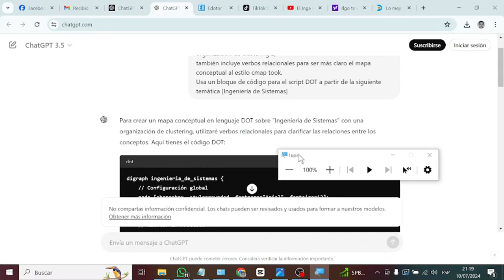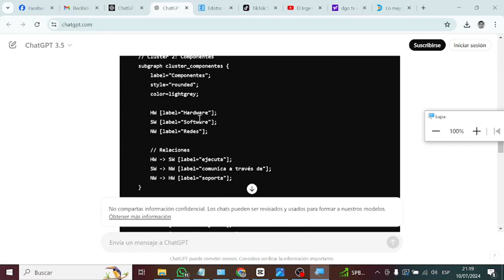¡Crea Gráficos Impresionantes con ChatGPT y DOT!"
¡Prepárate para dominar la creación de gráficos con ChatGPT y el lenguaje DOT en este tutorial revolucionario! Descubre cómo convertir tus ideas en visualizaciones dinámicas y profesionales con la ayuda de la inteligencia artificial.

En este video viral, te enseñaremos paso a paso cómo utilizar ChatGPT para generar automáticamente código en DOT, el lenguaje estándar para diagramas gráficos. Desde mapas conceptuales hasta diagramas de flujo complejos, verás cómo la potencia de ChatGPT simplifica el proceso de diseño visual.

No importa si eres un principiante curioso o un profesional del diseño, este tutorial te llevará de la mano desde los conceptos básicos hasta técnicas avanzadas. Aprenderás a estructurar tus ideas de manera clara y efectiva, utilizando la creatividad impulsada por la IA para transformar datos en gráficos que impresionarán a tu audiencia.

¿Estás listo para elevar tus habilidades de visualización de datos? Únete a miles de entusiastas del diseño y profesionales de todo el mundo que están aprovechando el poder de ChatGPT y DOT. ¡No te pierdas este emocionante viaje hacia la creación visual de próxima generación!

Estas son las instrucciones para configurar ChatGPT

Actúa como un experto en creación de código en lenguaje DOT.
Puedes hace un mapa conceptual en lenguaje DOT y en una organización de clustering 2,
también incluye verbos relacionales para ser más claro el mapa conceptual al estilo cmap took.
Usa un bloque de código para el script DOT a partir de la siguiente temática [Ingeniería de Sistemas]